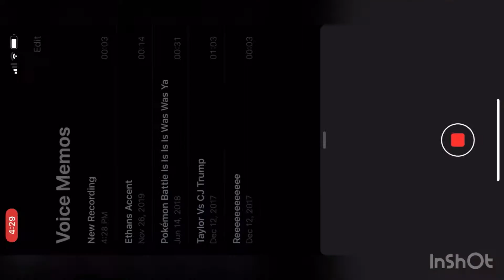SAMOAN SUCCESS || Rowdy Wrestling #4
In this episode of Rowdy Wrestling, I play as the Samoans and get gold in all tag team modes there were. I hope you enjoy!